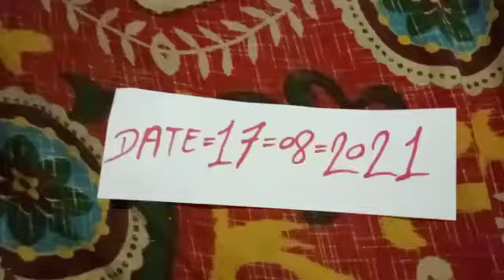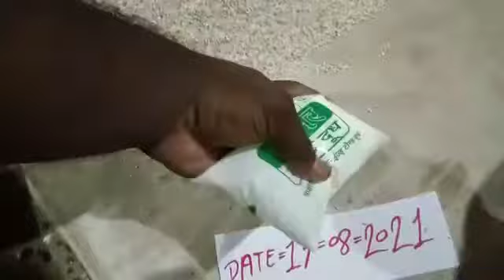original shanku Vishnu shanku